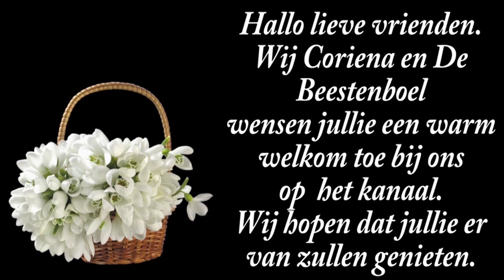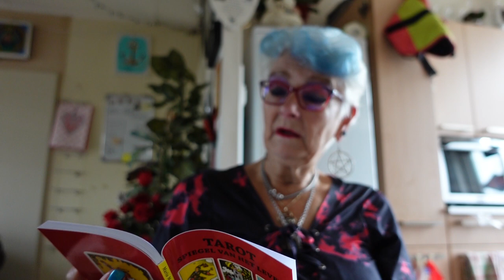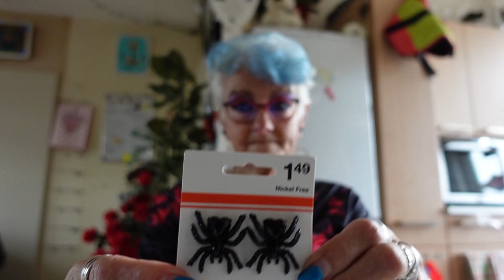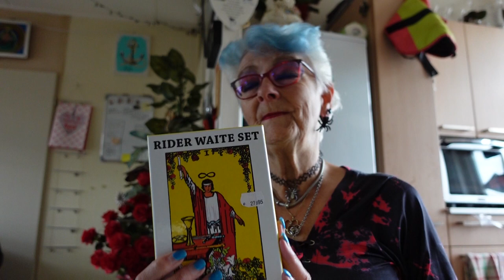wo 16 ok | Naar de DA drogist | Tarotkaarten. #2343